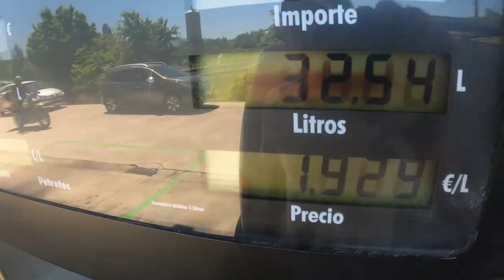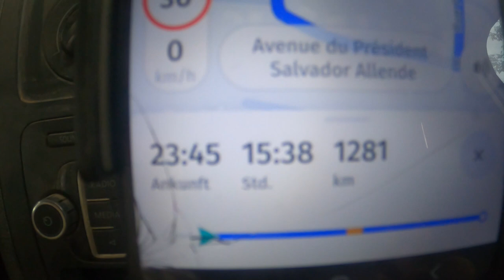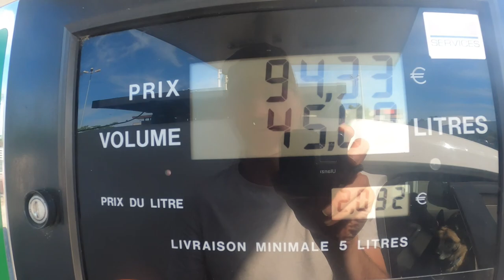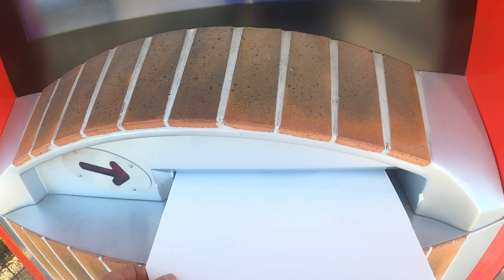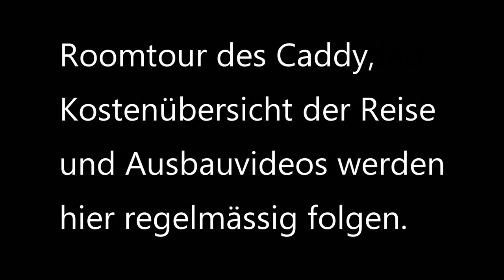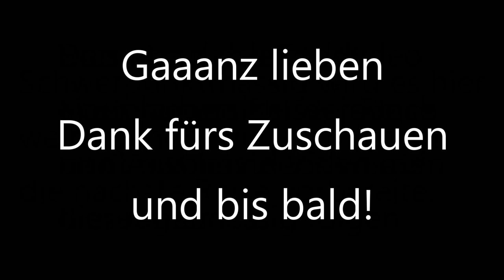Roadtrip Heimreise - Caddy Minicamper Vanlife Vlog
Mit diesem Roadtrip endet unser 7 Monate Roadtrip. Auch wenn dies das letzte Video der Reise ist, werden hier weiterhin regelmässig vermutlich im 2 Wochen Rhytmus Videos erscheinen.

Liebe Grüsse euch allen und vielen Dank fürs Zuschauen,

Stefan Akira & Atari